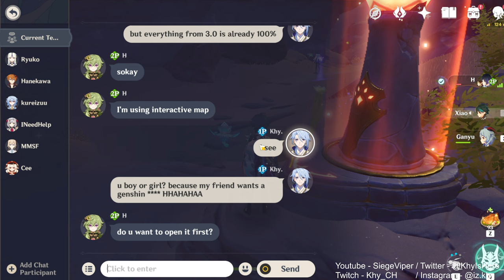TODAY'S THE DAYY! | New Sumeru Region! 100% [ Part 108 ]